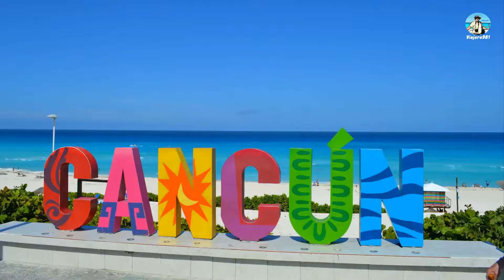CiudadCarmen a IslaAguada, Campeche. Ruta completa. GPS. CarreterasdeMéxico.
34km. 30 minutos

Chocolate Cookie Jam, Country y folk, Alegre, An Jone, 3:22

Wolf Moon, Dance y electrónica, Dramática, Unicorn Heads, 7:51

URL Melt, Dance y electrónica, Funky, Unicorn Heads, 9:55

Digital Ghosts, Dance y electrónica, Feliz, Unicorn Heads, 7:12